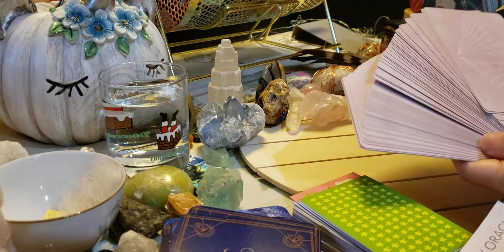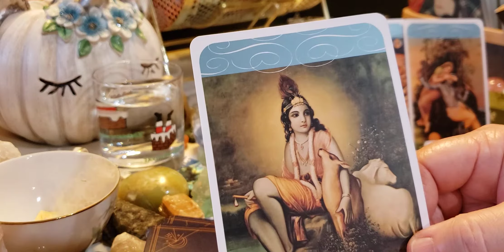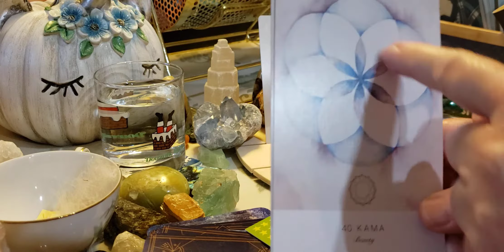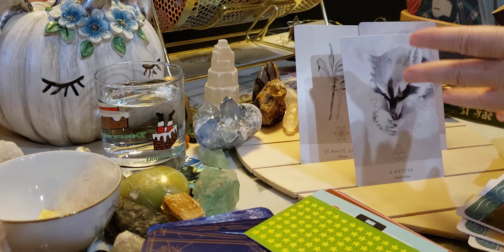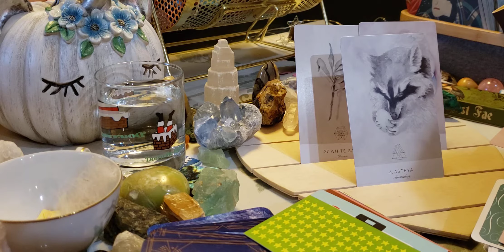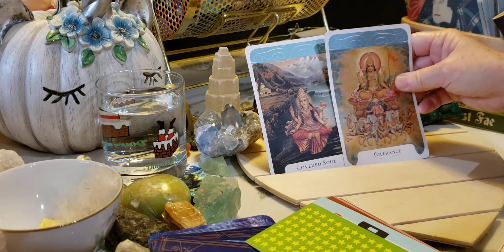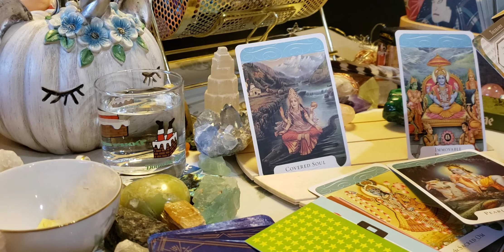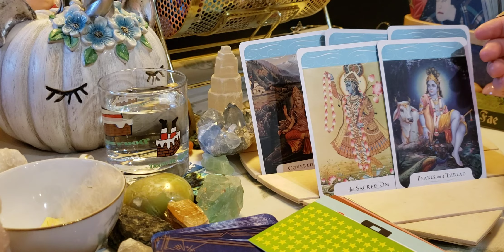All signs! Those who are single & ready to mingle.How deep is your love?Bringing the milk & honey.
Part1 Aries & Taurus

Aries 00:00
Taurus 21:44

This video was recorded Dec.15th 8:15 am